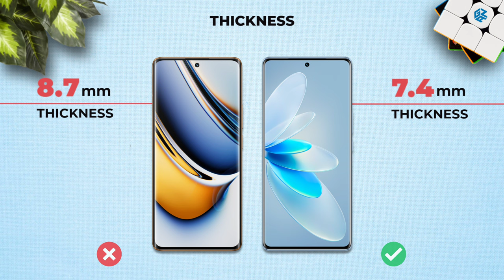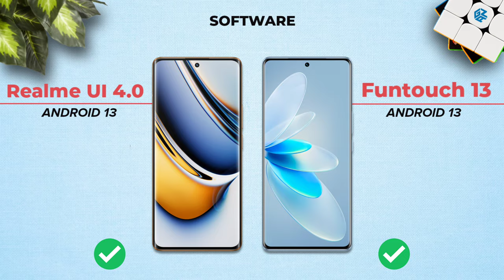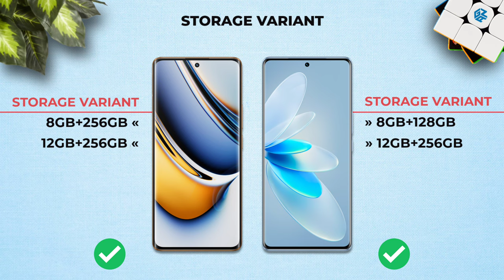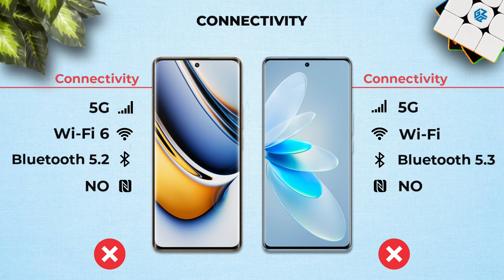Realme 11 Pro Plus Vs Vivo V27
realme 11 pro plus 5g vs vivo v27 5g
realme 11 pro plus vs v27
vivo v27 vs realme 11 pro plus
vivo v27 vs 11 pro plus
realme 11 pro plus vs vivo v27 comparison
realme 11 pro plus vs vivo v27 camera test
realme 11 pro plus vs vivo v27 speed test
realme 11 pro plus vs vivo v27 pubg test
realme 11 pro plus vs vivo v27 gaming test
realme 11 pro plus vs vivo v27 battery test
realme 11 pro plus vs vivo v27 battery drain test
realme 11 pro plus vs vivo v27 charging test
realme 11 pro plus vs vivo v27 antutu benchmark
realme 11 pro plus vs vivo v27 antutu test durability test
realme 11 pro plus vs vivo v27 waterproof test